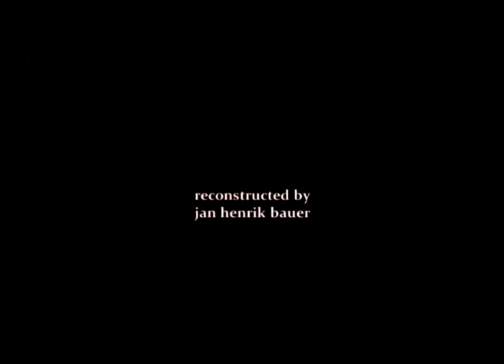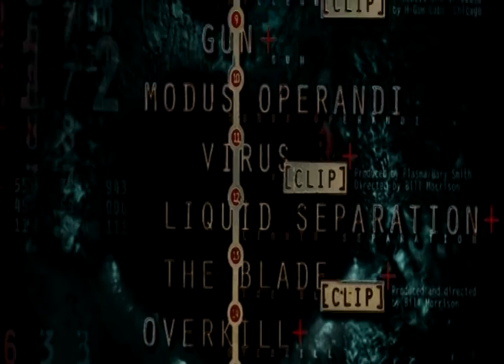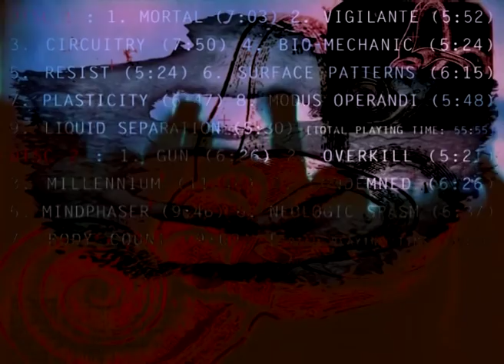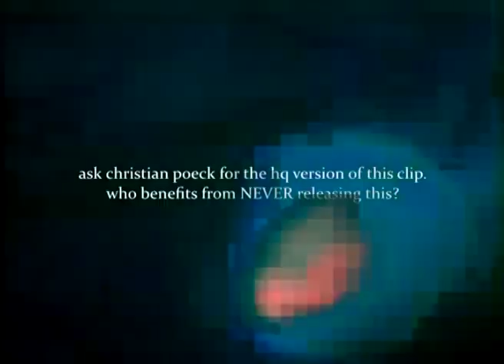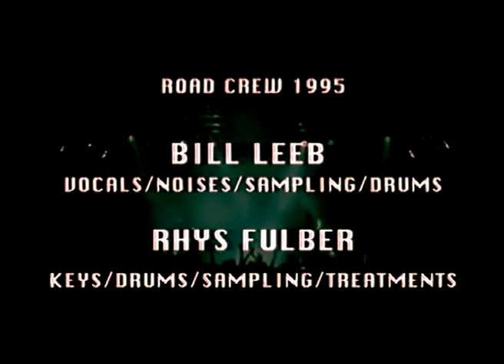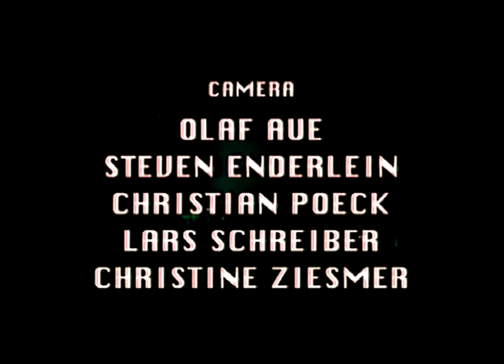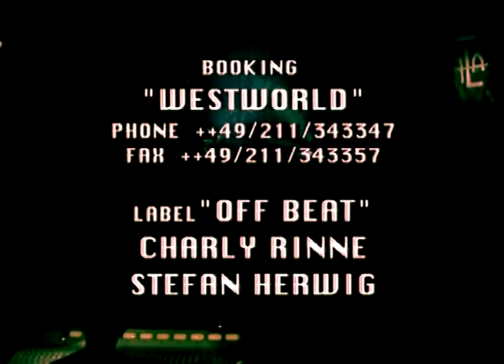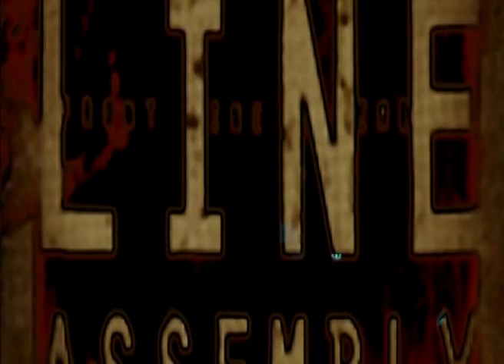Front Line Assembly - Live Wired 2.0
remastered video from lw vhs. audio from lw 2cd. extra tracks dubbed. live wired was recorded from shows in mainz (audio) and chemnitz (video) in 1995. i believe an 1996 tour show was added to the 2cd secretly. copyright owned by copyright owners. remastering janhenrikbauer.